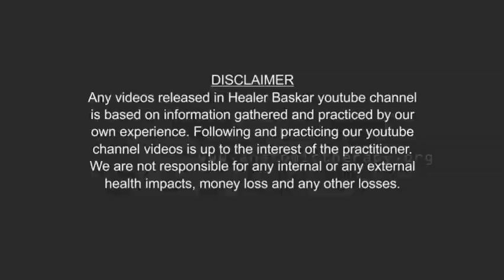கழுத்து வலிக்கு பக்கா வைத்தியம் HEALER BASKAR HD 1